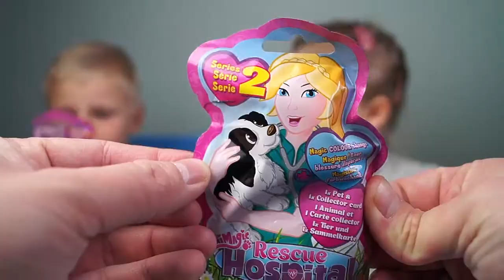Gooey Slime and blind bag surprises: Moshi Monsters, Rescue Hospital. Blue Orange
Slime and Surprises, what can beat that! Oskar and Nicole are playing gooey slime and opening many different blind bag surprises:  Moshi Monsters, Rescue Hospital.

â€¢ Big Easter Kinder Surprise Eggs: Batman and Polly Pocet plus Minnie and Angry Birds eggs